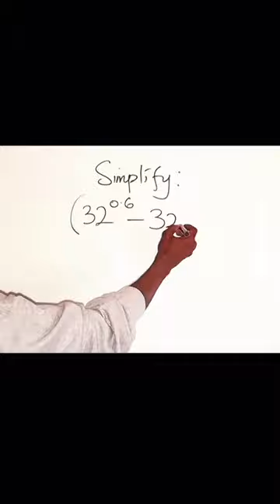drop your comment 🖋️🖋️